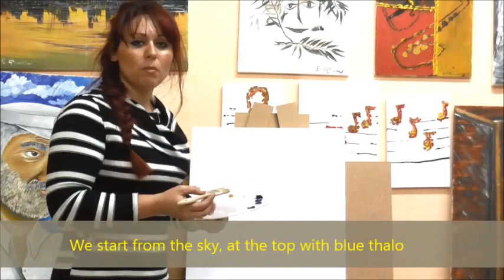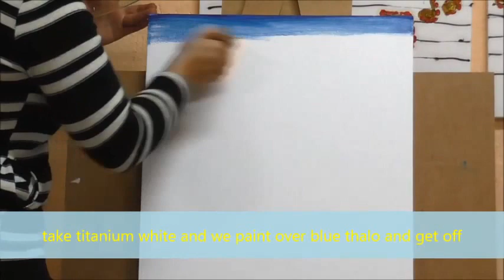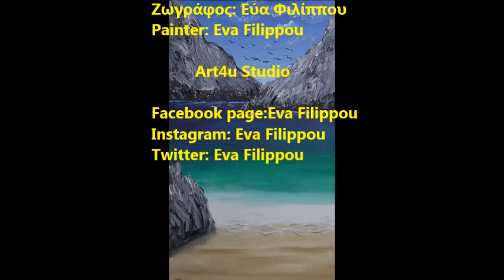Ζωγραφίζουμε "παραλία", μάθημα 7ο...